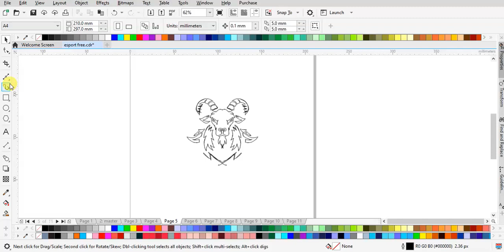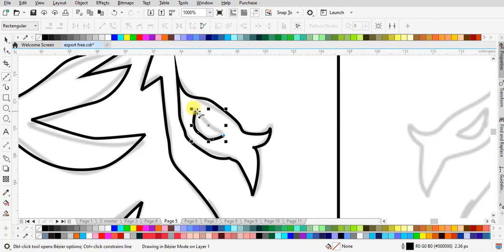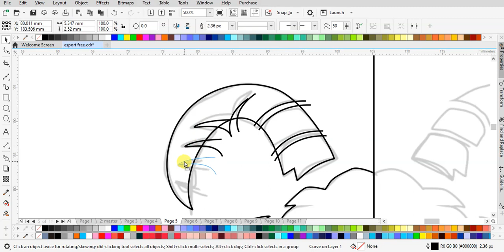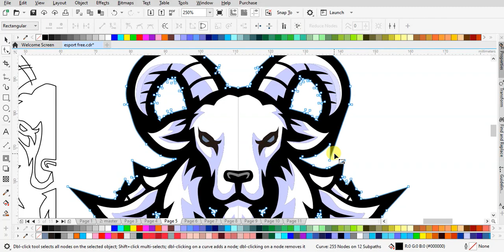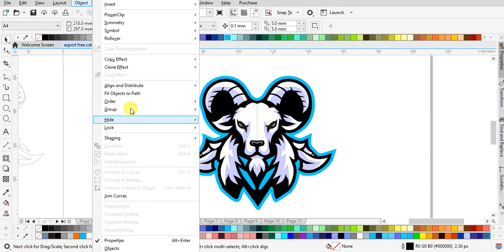Desain Logo Esport Kepala Kambing | Tutorial Desain Tanpa Suara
Selamat datang di tutorial desain logo esport terbaru kami! Pada video ini, kami akan membimbing Anda langkah demi langkah dalam menciptakan logo esport yang keren dengan motif kepala kambing. Meskipun tanpa suara, tutorial ini mudah dipahami dan cocok untuk semua tingkatan keterampilan desain grafis.

Tidak ada suara pada video ini agar Anda dapat fokus sepenuhnya pada proses desain. Jangan ragu untuk menghentikan video, mengulang langkah, atau mengajukan pertanyaan di bagian komentar jika Anda memerlukan bantuan tambahan.